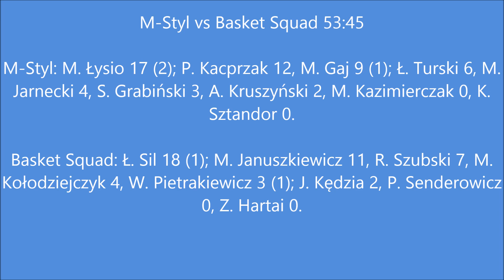Finał 24 edycji ligi koszykówki CNBA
Oto skrót meczu finałowego Superligi, rozegranego w styczniu 2011 roku, pomiędzy M-Stylem a Basket Squadem. Cały mecz wyrównany, wymiana punkt za punkt, a o zwycięstwie zadecydowało ostatnie półtorej minuty spotkania.